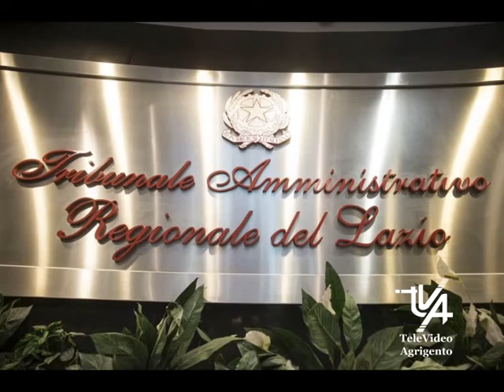Il TAR Lazio accoglie ricorso del dott. Viola e annulla nomina del dott. Prestipino Giarritta